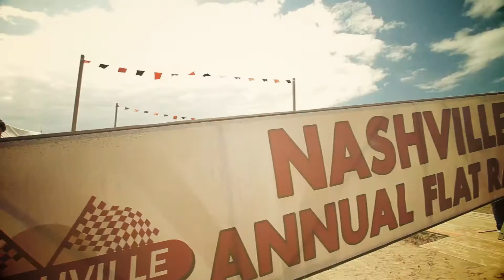HARLEY AND THE DAVIDSONS - Decoruri 1